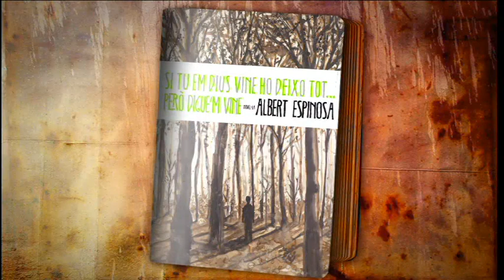TV3 - Divendres - Com va ser el rodatge de "Polseres vermelles"?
Parlem amb el creador de "Polseres vermelles", el guionista Albert Espinosa, que acaba de publicar el llibre "Si tu em dius vine, ho deixo tot... Però digue'm vine".  I els protagonistes de la sèrie, Àlex Monner i Joana Vilapuig (el Lleó i la Cristina), expliquen com van conviure 3 mesos durant el rodatge de la sèrie.